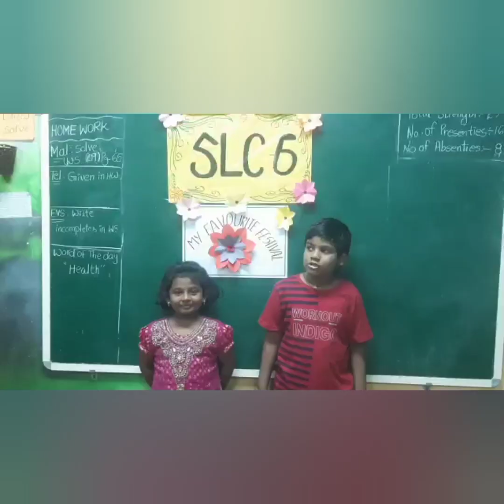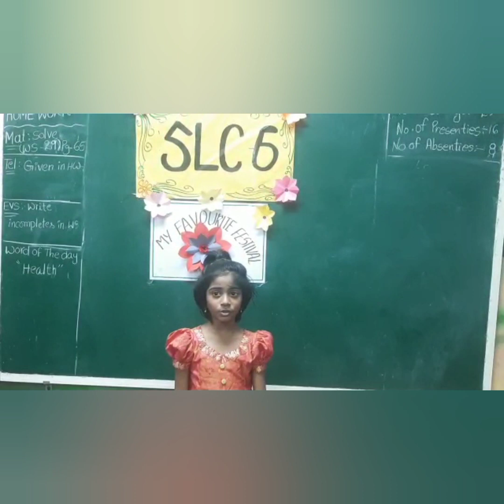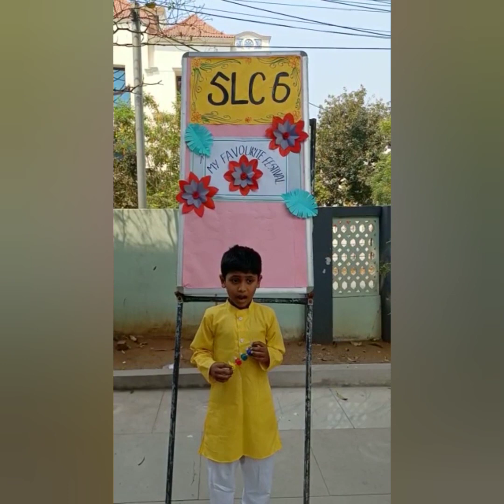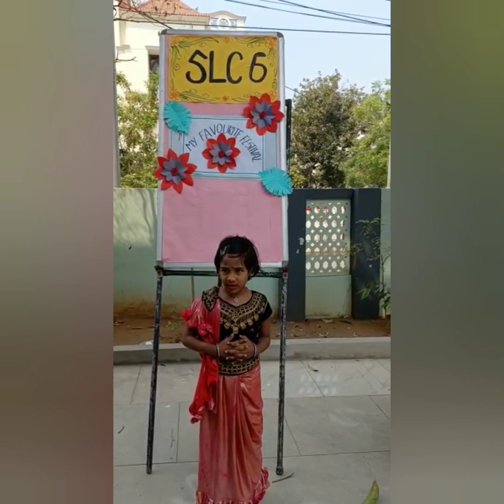SLC-6 done by Grade-1 Children # Prathibha Educare